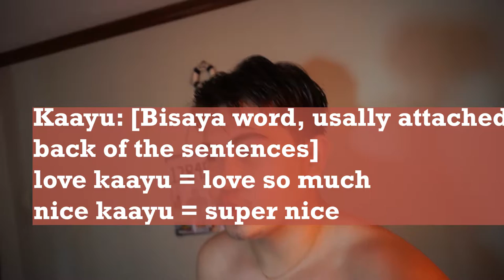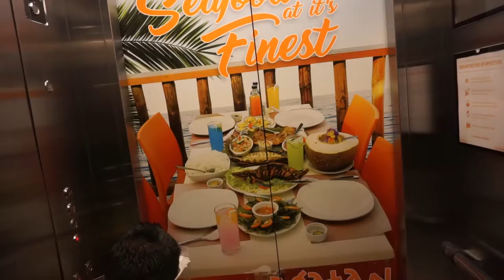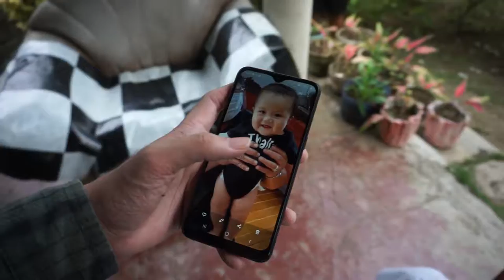Chores Vlog, My Grandma Seeing Her First Great Granddaughter.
vlogs not really my thing but I'm just gonna try it out. The first time my grandma met her apo sa tuhod. Her great grand daughter.

Also consider this a long IG story